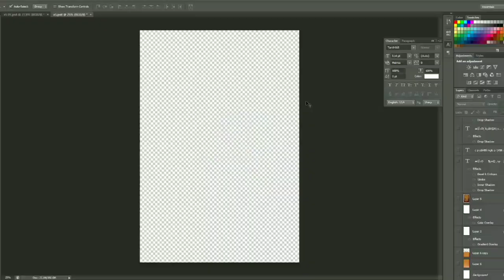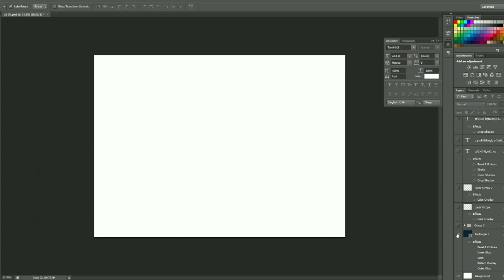Valaikappu invitation | Free Psd file | Mp Designs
Full video Watch for Password 🔑